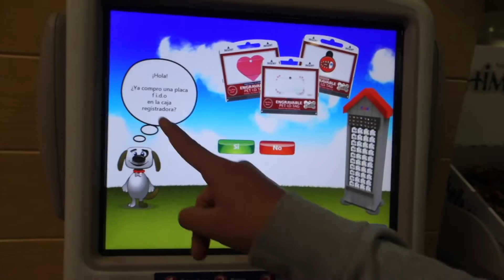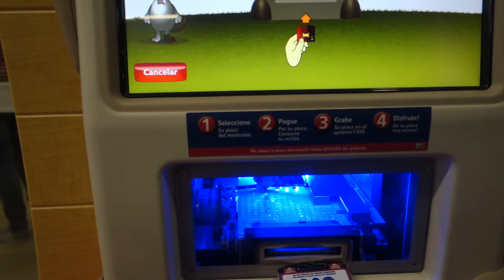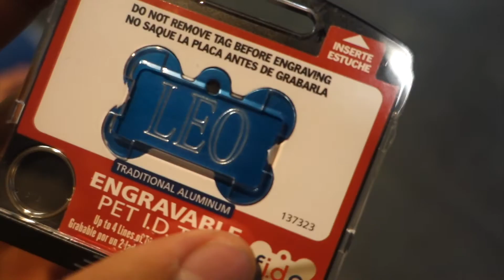DeAventuras-Un nuevo integrante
Amigos esto no estaba planeado, espero les guste, jajaja! Muchas gracias por su apoyo, síganle dando like y compartiéndolo para que mucha gente nos vea y esto crezca más y más!!! Gracias...